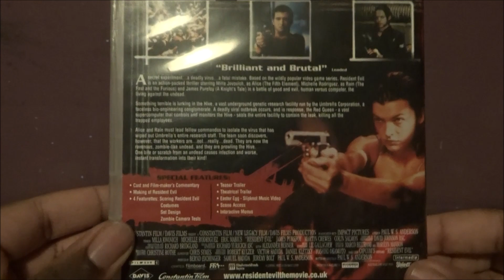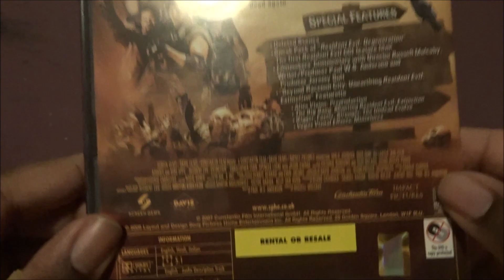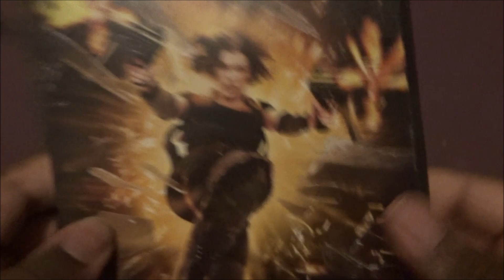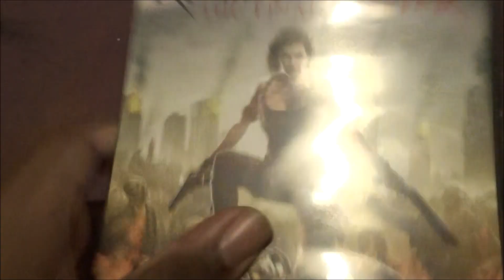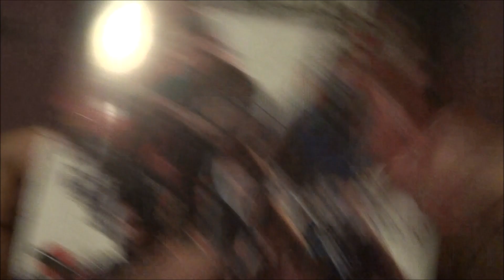Let's Talk About Resident Evil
A Look Talking About My Resident Evil